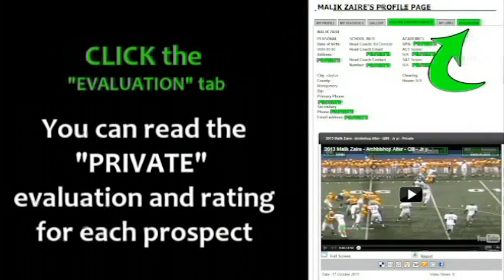2013 Zach Guiser - Greensburg Central Catholic - Jr yr - RBSS22 - PROMO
2013 Zach Guiser - Greensburg Central Catholic - Jr yr - RBSS22 - Pennsylvania High School Football